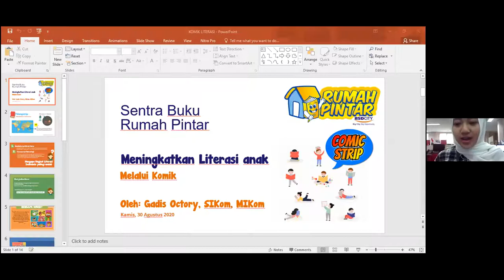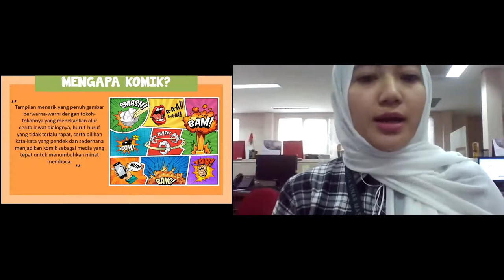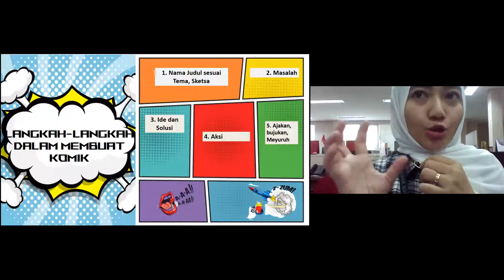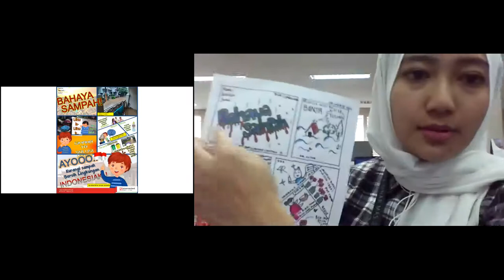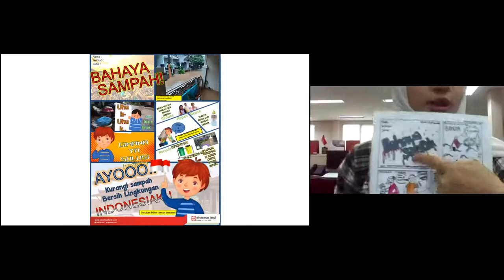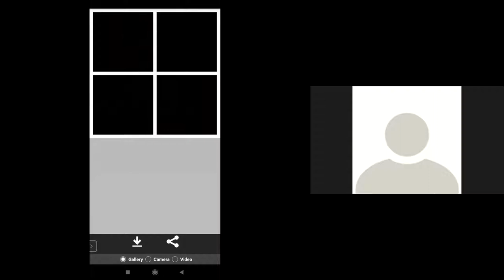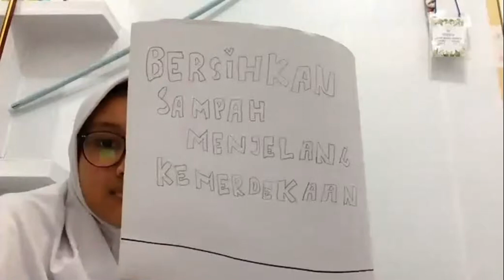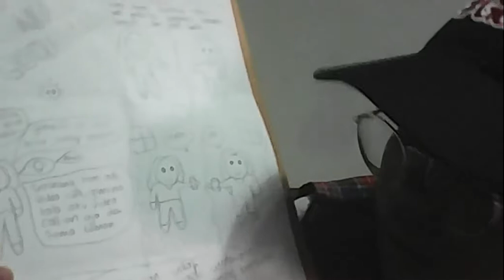GEBYAR KEMERDEKAAN RUMAH PINTAR BSD CITY : WORKSHOP KOMIK LITERASI "Passionmu untuk Indonesia" PART1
Hari Senin 10 Agustus 2020, dalam rangka memeriahkan gebyar kemerdekaan Indonesia rumah pintar bsd city mengadakan workshop komik literasi yang diikuti oleh 188 peserta.
Dipandu oleh kak Sylvi dari tutor sentra bermain dan sentra buku rumah pintar bsd city serta narasumber kak gadis Octory dari CSR pendidikan sinar mas land.

Diharapkan dengan adanya kegiatan ini dapat meningkatkan kemampuan peserta dalam mengaplikasikan pembelajaran literasi yang menyenangkan.